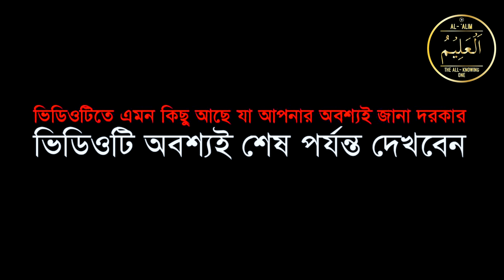বুড়ি মায়ের আটা চুরির বিচার। সুলাইমান(আ) ও বুড়ি মার আটার বস্তার। অলৌকিক কাহিনী।। Islamer Bani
Any reproduction, redistribution, and/or re-upload of this copyrighted © content is strictly prohibited and illegal. Your video will be taken down (strike) or Legal action will be taken against those who violate the copyright of this content.